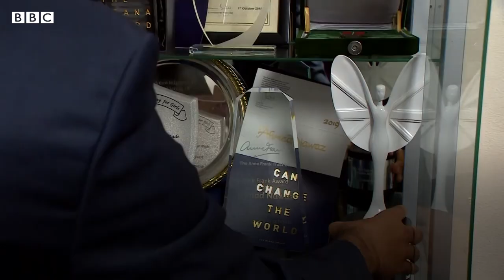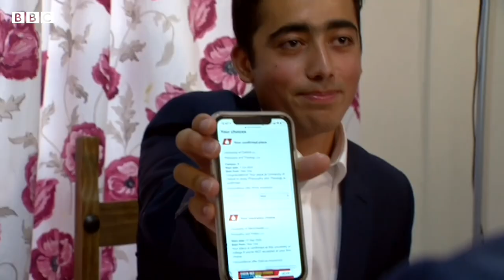APS attack survivor gets admission in Oxford University - BBC URDU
دسمبر 2014 میں آرمی پبلک سکول پر ہونے والے دہشت گرد حملے میں 150 طالبعلم اور اساتذہ ہلاک ہوگئے تھے۔ احمد نواز بھی اس حملے میں زخمی ہوئے تھے اور اپنی جان بچانے کے لیے انھوں نے اس وقت خود کو مردہ ظاہر کیا تھا۔ جب کہ احمد نواز کے بھائی اس خوفناک حملے میں مارے گئے تھے۔ احمد نواز کو علاج کے لیے انگلینڈ لایا گیا تھا جہاں انھوں نے بعد میں اپنی تعلیم کا سلسلہ بھی جاری رکھا اور اب حال ہی میں احمد نواز کا داخلہ آکسفورڈ میں ہوگیا ہے۔